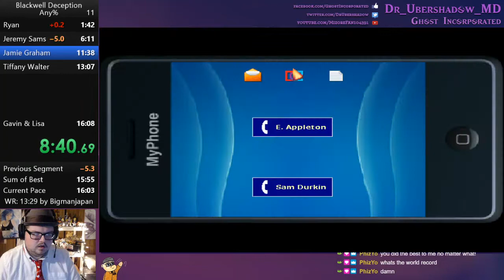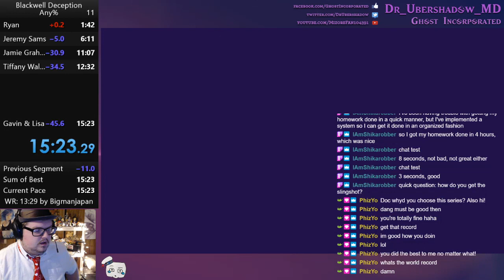[PB] The Blackwell Deception Any% 15:23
4/22/20
Any% PB 15:23.29